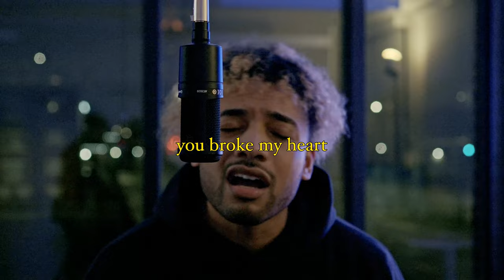B Free - You Broke My Heart [FreeMix]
Y'all tell @DrakeOfficial imma need an OVO chain for this one 🦉

Happy Freeday! - EP OUT NOW!!